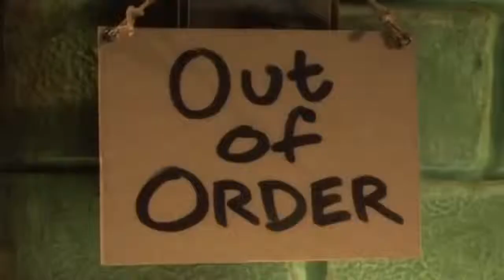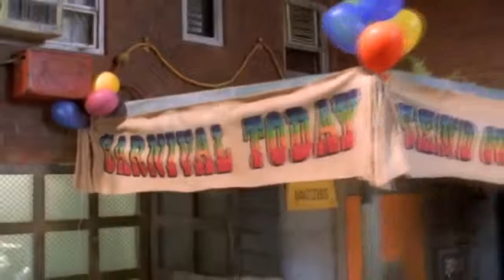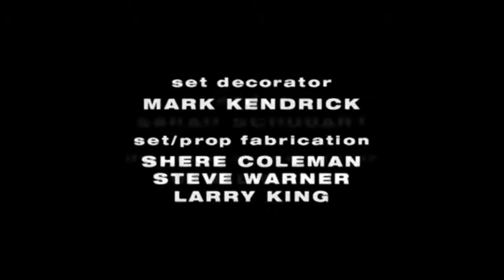The PJs S-01 E-09 Boyz N The Woods